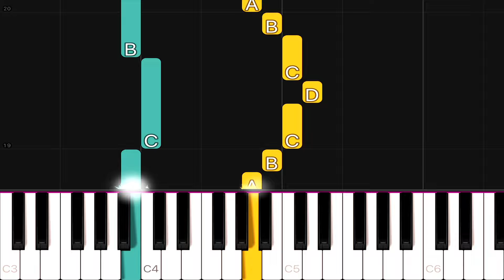Dream - The Adventures of Sharkboy & Lavagirl | EASY Piano Tutorial